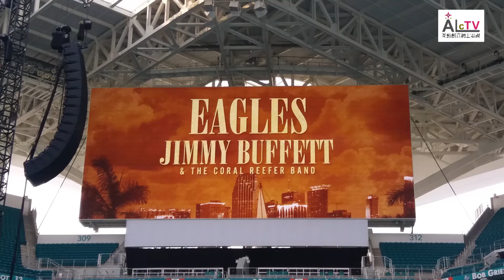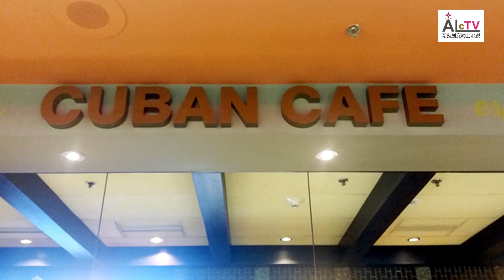安琪的古巴美食親體驗